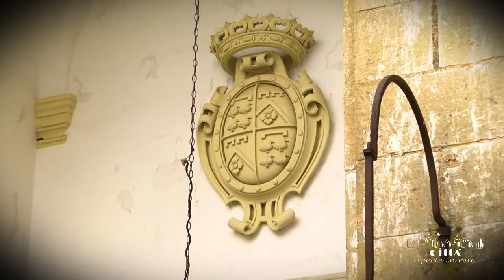City of Cannole - The Baronial castle